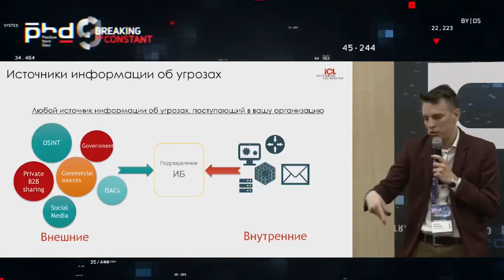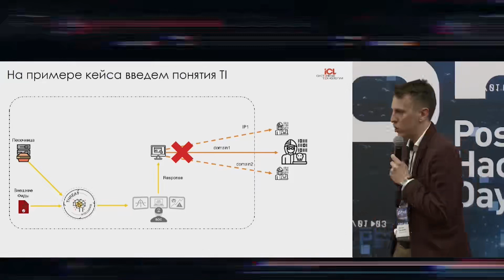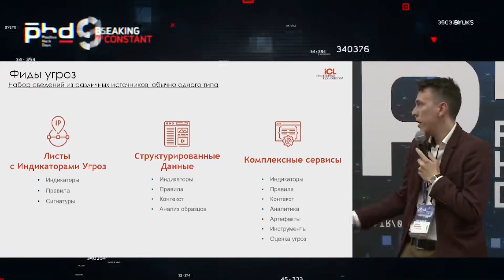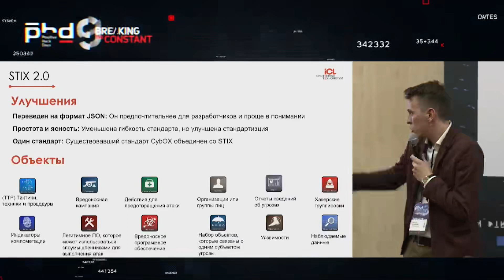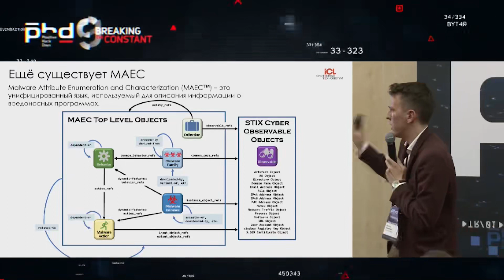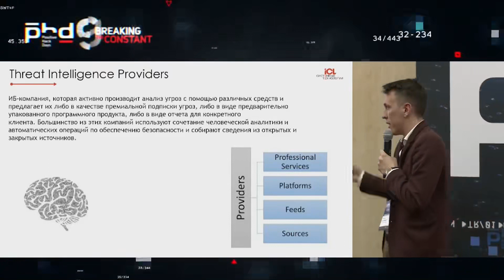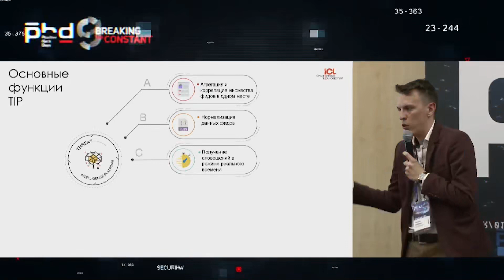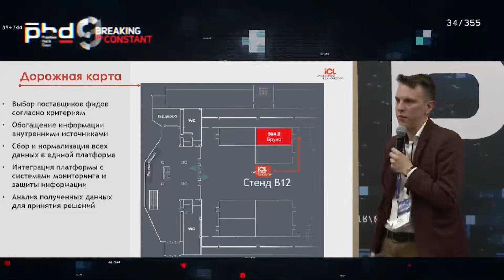Разбираемся в понятиях threat intelligence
PHDays IX - Доклады PHDays 9 Hacking conference